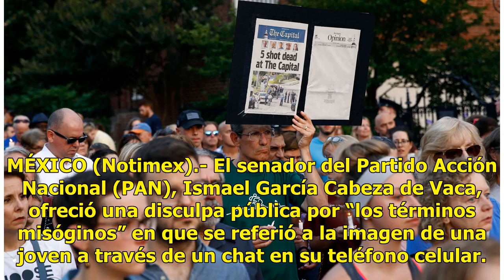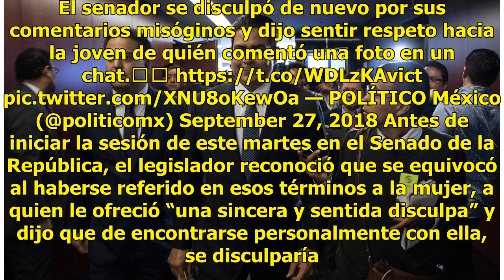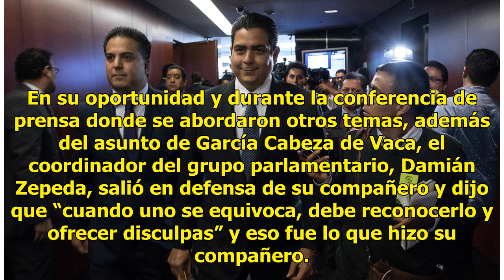García Cabeza de Vaca ofrece disculpas por comentarios misóginos - El Diario de Yucatán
MÉXICO (Notimex).- El senador del Partido Acción Nacional (PAN), Ismael García Cabeza de Vaca, ofreció una disculpa pública por “los términos misóginos” en que se referió a la imagen de una joven a través de un chat en su teléfono celular. “Espero, Fernanda, tener la oportunidad de saludarte”: Ismae...